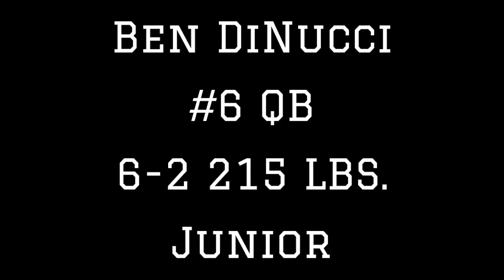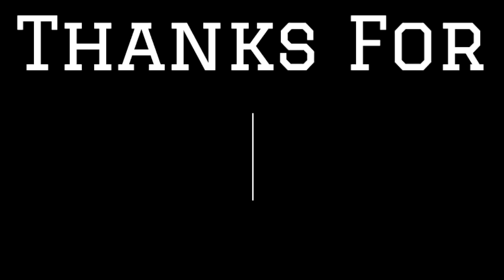James Madison QB Ben DiNucci 2019 Highlights